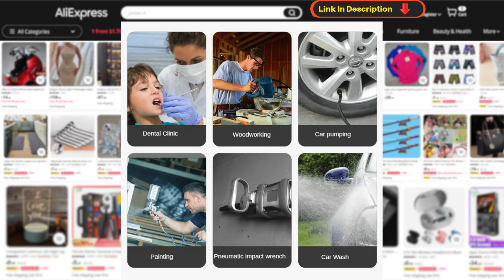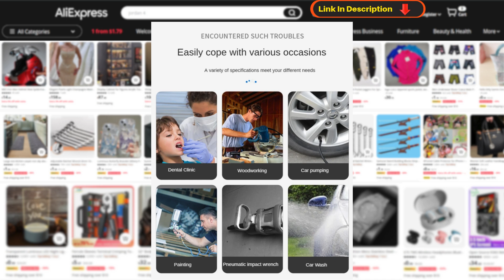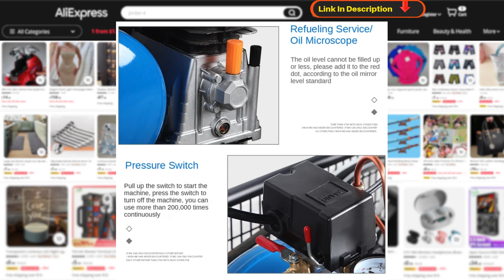Power Up Your Projects: 220V 2200W 15L Electric Air Compressor for Home Improvement & More!